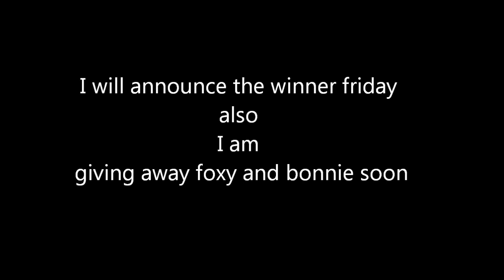[FNAF/SFM] Freddy Meets Adventure Freddy